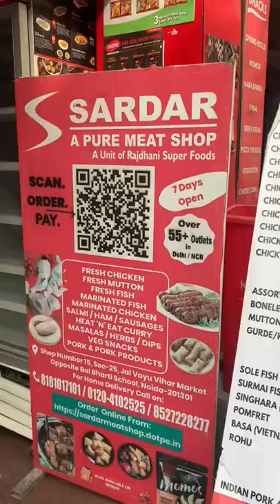Sardar Meat Shop Noida Sector 25